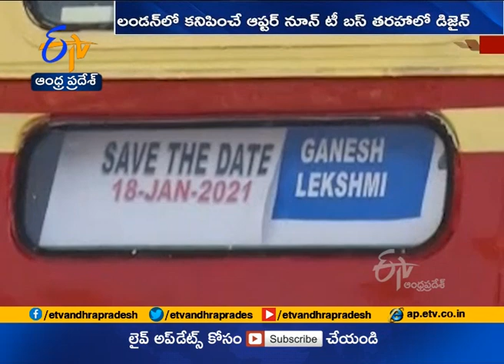KSRTC to Rent Out Double Decker Buses | for Wedding Photo Shoots | in Kerala